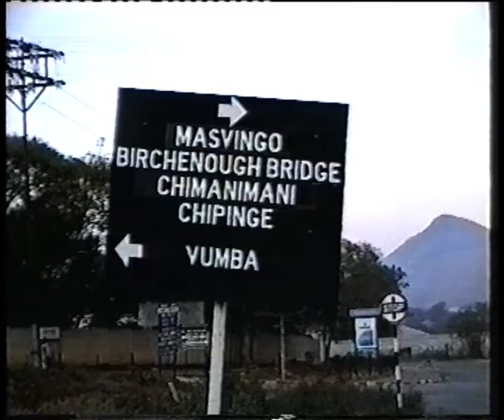v004 Zimbabwe Art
Vid is really short but - a highlight of the trip through Zimbabwe